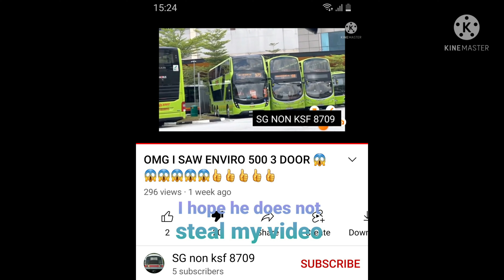I hope SG non KSF 8709 does not steal my video (he stole somebody else's video)